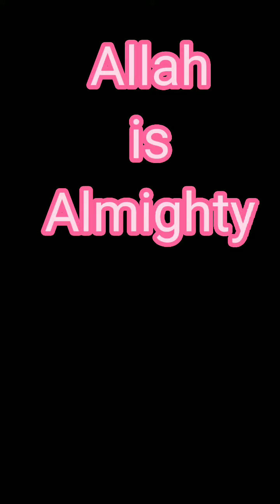কাঁচা কলার চিপস রেসেপি ||crispy banana chips recipe 😇